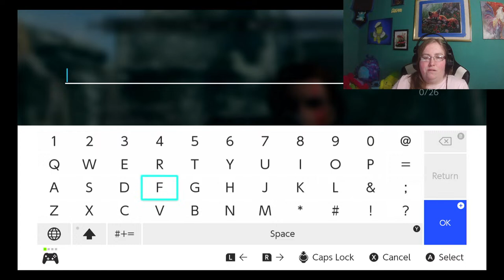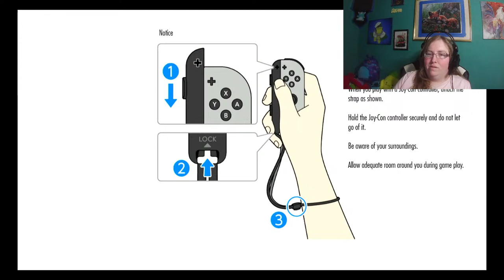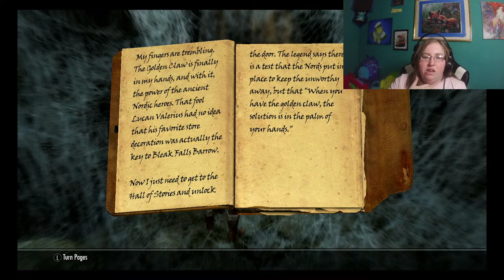Let's Play Skyrim: Part One: Oh dear, Captured Again! let's play beginner friendly 18+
Hello everyone, Nailah here! If you're new to my channel, remember to press that Like button if you enjoy my content. I've got lots of exciting content for ALL to enjoy. Remember, stay safe, stay awesome and you are all as Sweet as a Pineapple!

Chat RULES
1.Be respectful
2. No hate messages/bullying
3. No DODO codes or friend requests
4. Please Keep everything PG 13 my channel is for everyone.
5. Have Fun

*If you would like to support me further, I make and sell homemade crafts! Right now I have some ACNH pot holders for sale. I only have a limited amount for sale right now, but am in the process of making more. If interested they are $25 dollars a pair, which includes shipping fee. Whichever works easiest for both parties. Please NOTE: No international shipping currently but I do accept Canadian orders for those it'll be $30 dollar fee.